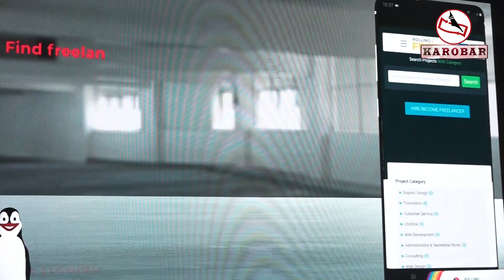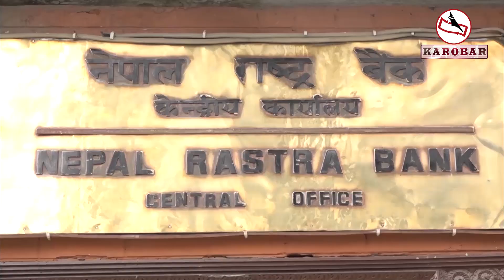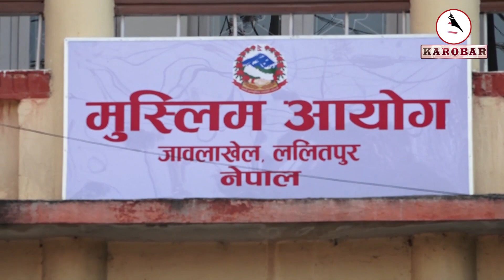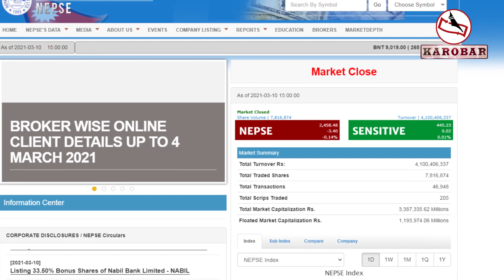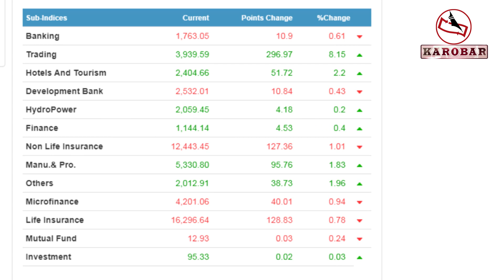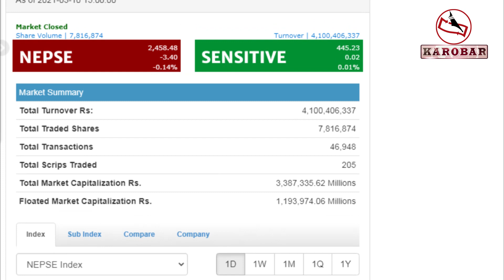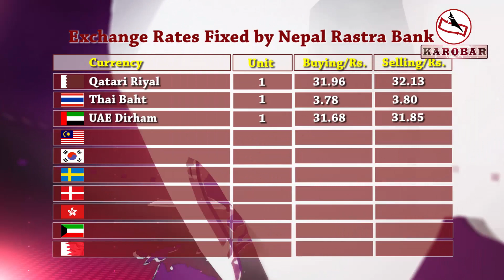KAROBAR NEWS 2021 03 10 प्रधानमन्त्री ओलीले भने नेपाली सेनालाई घिसारेर वादविवादमा तान्ने गरियो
आजको कारोबार समाचार (२७ फागुन, २०७७)

१. संकिर्ण स्वार्थका लागि सेनालाई अनावश्यक वादविवादमा तान्न गरेको प्रधानमन्त्री ओलीको भनाई, कानून उलंघन भए सम्बन्धित निकायले हेर्ने भएकाले घिसारेर वादविवादमा तान्ने नहुने उल्लेख ।

२. नेपालकै पहिलो व्यावसायिक सामाजिक सञ्जाल रोलिङ नेक्ससको औपचारिक सुरुवात, नेपालमा रोजगारी र उद्यमशिलतालाई प्रवद्र्धन गर्ने उद्देश्य, नागरिकको दैनिक जिवनमा उपयोगी बन्ने विश्वास

३. नेपाल राष्ट्र बैंकले इतिहासमै पहिलो पटक महिला डेपुटी गभर्नर पायो,
मन्त्रिपरिषद् बैठकले राष्ट्र बैंकको डेपुटी गभर्नरमा डा. निलम ढुंगाना तिम्सिना र बमबहादुर मिश्र नियुक्त गर्यो ।

४. नेपाल मुस्लिम आयोगले मुस्कान खातुनलाई आफ्ना कार्यक्रमहरुमा विशेष वक्ताको रुपमा राख्ने ।

५. शेयर बजारमा गिरावट आउने क्रमले बुधबार पनि निरन्तरता पायो, सुधार टिक्न नसक्दा नेप्से परिसूचक र कारोबार रकम पनि ओरालोतिर लाग्यो ।

६. प्रतिनिधिसभाको बुधबारको बैठकले विभिन्न मितिमा निधन भएका पूर्व तथा वर्तमान सांसदको शोक प्रस्ताव पारित गर्यो ।

७. केपी ओली सरकारलाई बाँकी दुई वर्षको कार्यकाल पूरा गराउने तर्फ लाग्ने एमालेका  वरिष्ठ नेता झलनाथ खनालको भनाई, एमालेमा फर्कने सबैका लागि सम्मानजनक व्यवहार गरिने नेता सुवासचन्द्र नेम्वाङद्धारा स्पष्ट ।